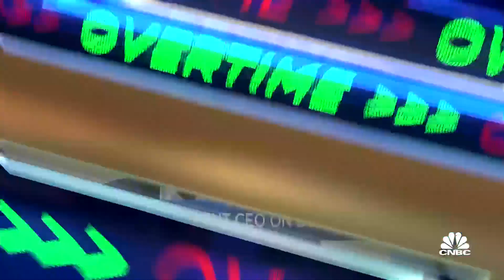A.I. will be vital for the U.S. to 'keep its lead' against China: AeroVironment CEO Wahid Nawabi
Wahid Nawabi, AeroVironment CEO, joins 'Closing Bell Overtime' to discuss the defense sector, U.S.-China relations, A.I. implementations